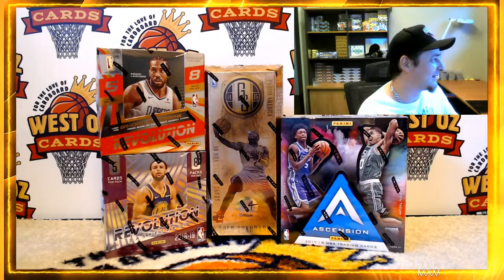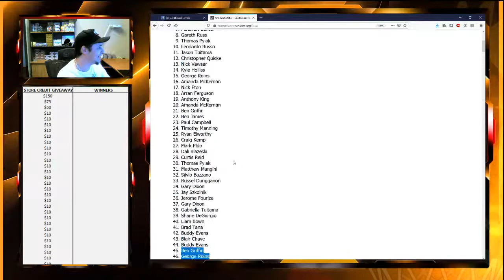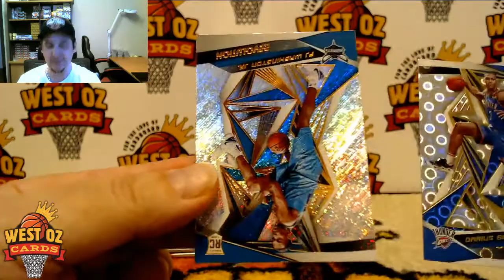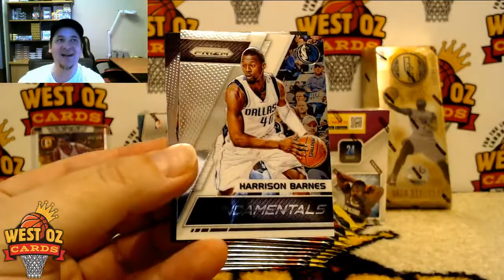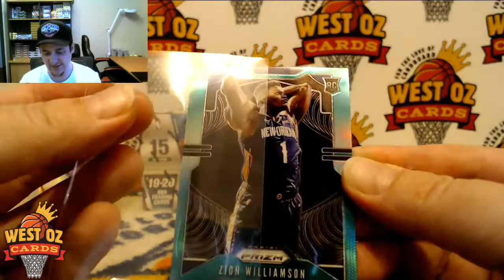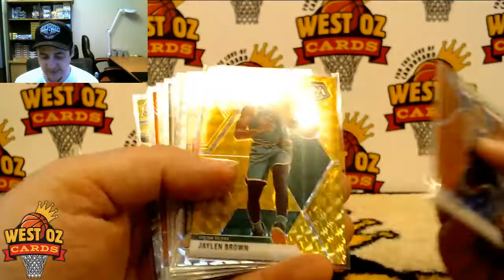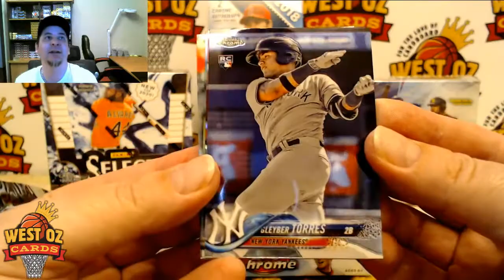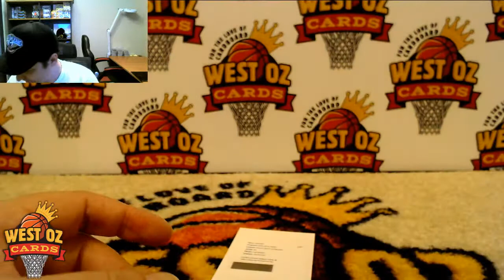WOC Monday - Group Breaks - 1/06/2020